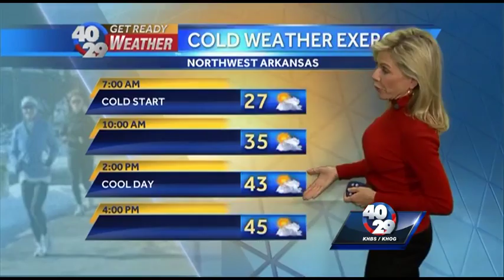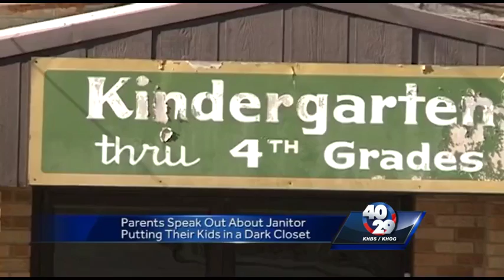News to Go: Thursday, February 25th 7am update